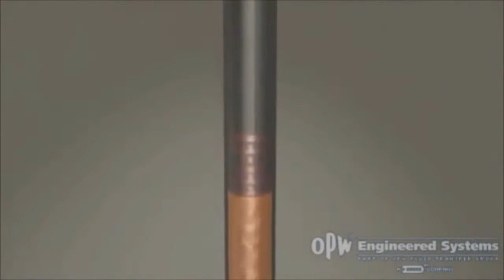Pigging - 09 - Pigging System Operation